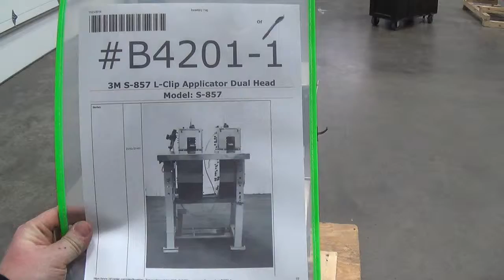B4201 3M S-857 L-Clip Applicator Dual Head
This is a functional video of B4201 3M S-857 L-Clip Applicator Dual Head. for more available equipment.